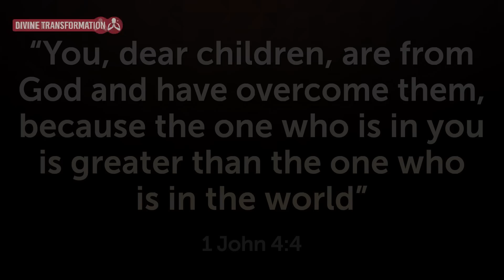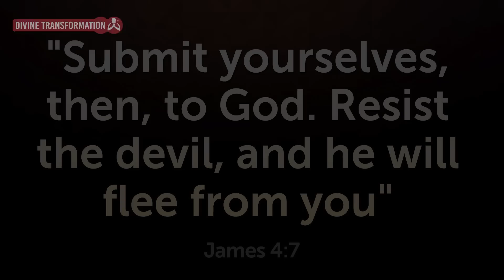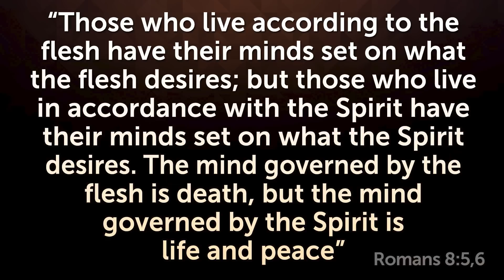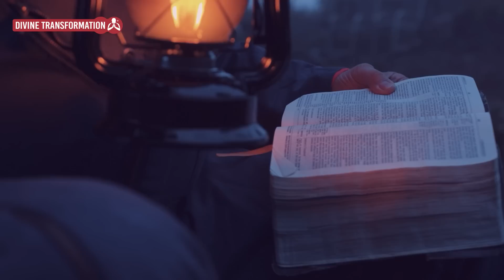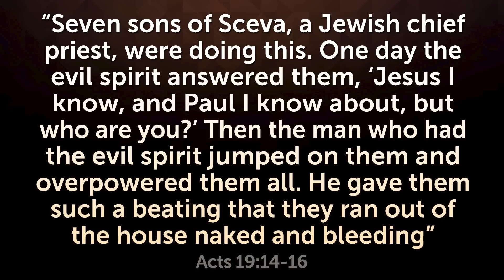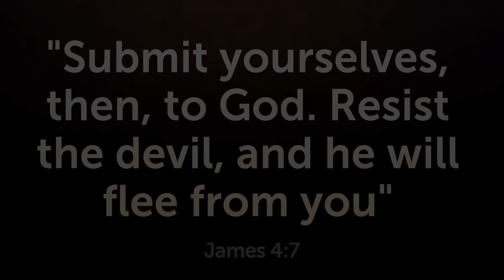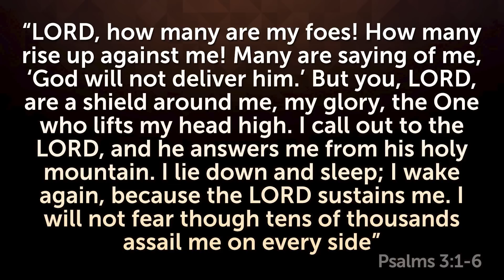THE VERSE THAT DEMONS DON'T WANT YOU TO KNOW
Only watch if you want to overcome all evil against your life and your home! Share it.